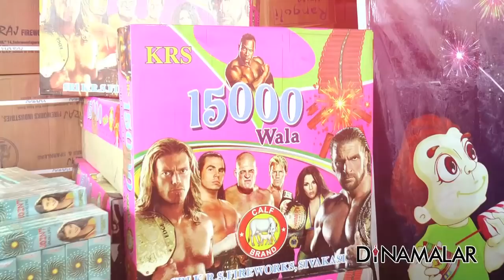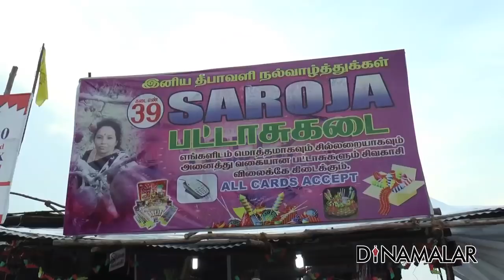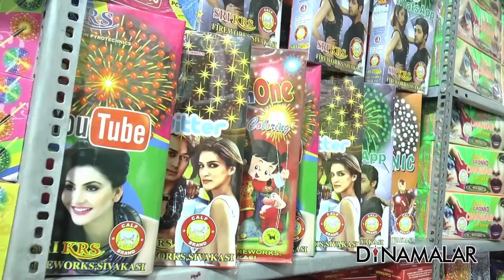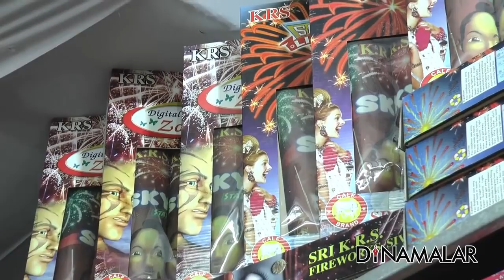New Trending : Youtube whatsapp crackers | How Much crackers for Thousand Rupees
New Trending : Youtube whatsapp crackers | How Much crackers for Thousand Rupees - Video in Dinamalar Dated October 2017 For more videos